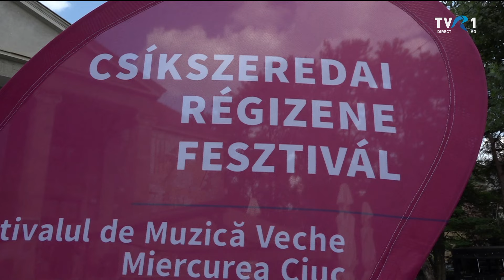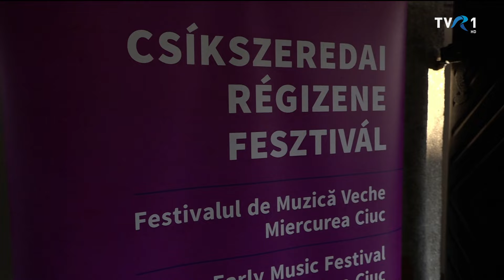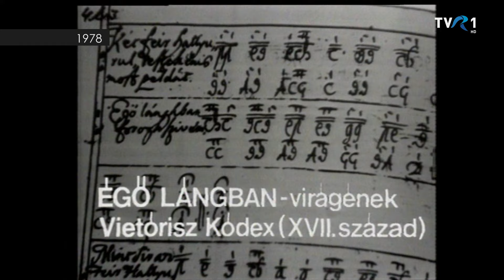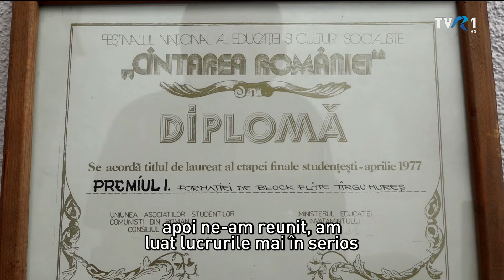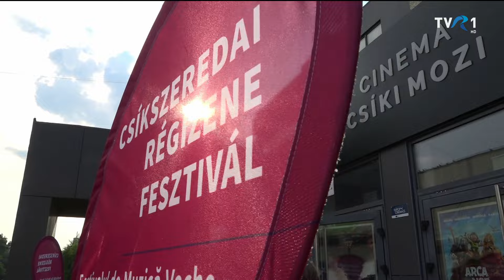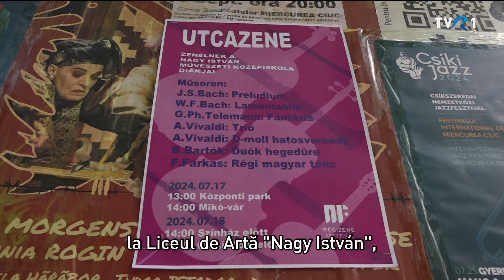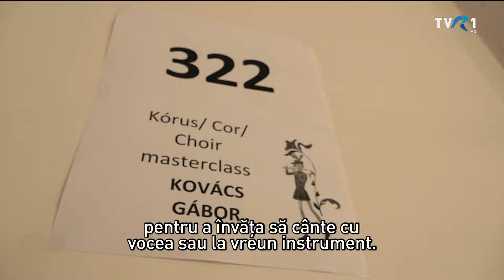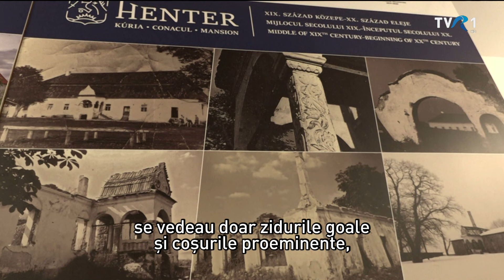MAGYARADÁS / Csíkszeredai Régizene Fesztivál - 2024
Minden év júliusában, több mint egy héten keresztül Csíkszereda a régizenészek találkozóhelye. Az idén a „párhuzamok és ellentétek” tematikájú fesztiválon magyar, román, francia, angol, német és svájci előadóművészek muzsikáját hallgathatták a zenekedvelők. 14 koncert és több kísérő rendezvény várta a résztvevőket, a magukat továbbképezni vágyók pedig a XVI. Régizenei Nyári Egyetem kurzusain vehettek részt. Zenés összeállításunkban beszámolunk a fesztivál azon programjairól, ahova sikerült eljutnunk.

Készítették: Bartha Ágnes és Kacsó Sándor
Fordító: Csendes Mária Dolores, Lică Hajnal, Szakáts Zoltán

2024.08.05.